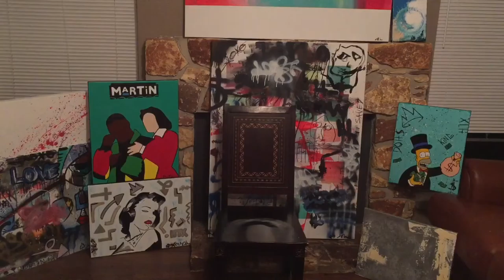THE Starving Artist Project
Project to help feed the hungry children of Houston, TX please visit my Kick Starter and help the cause!